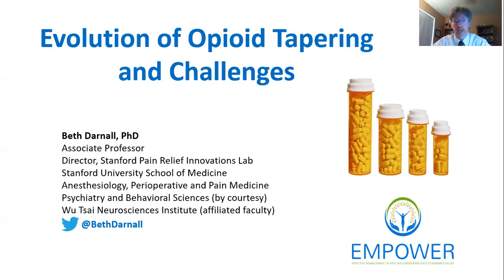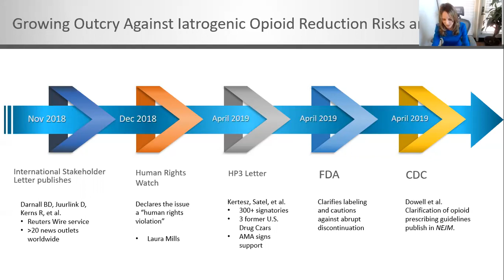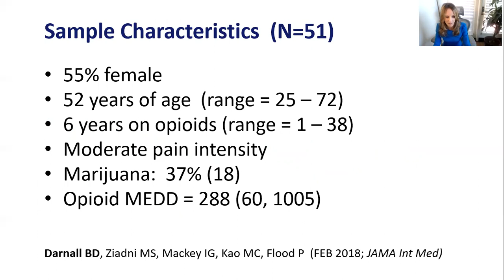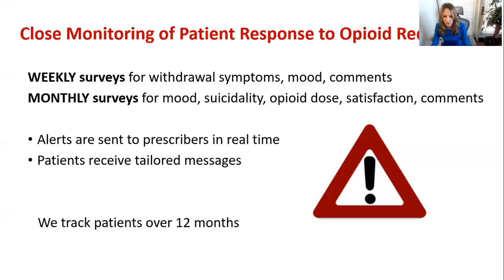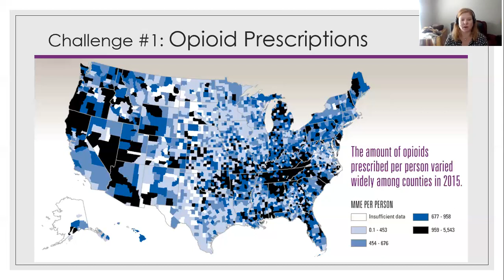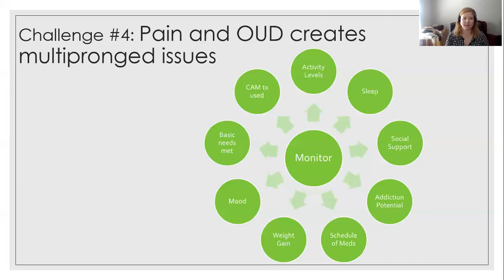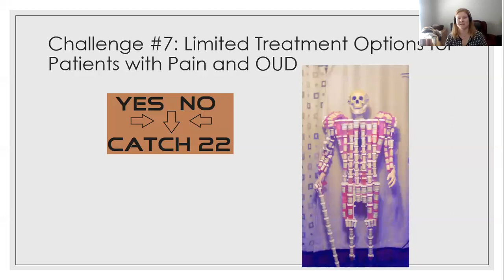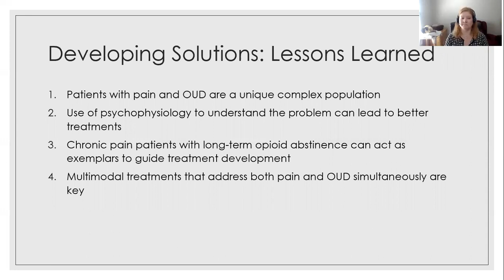NIHHEAL: Managing Pain — Opioid Tapering, Physical Dependence, and Multimodal Care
This video highlights presentations and panel discussions from session 2 of the NIH HEAL Initiative workshop, “Managing Chronic Pain in Individuals with Co-occurring OUD and Other Psychiatric Conditions,” on June 1-2, 2020.